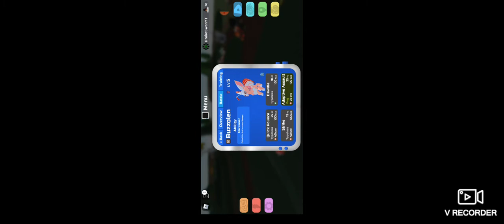getting the new BRAWLER and BUG type VARI